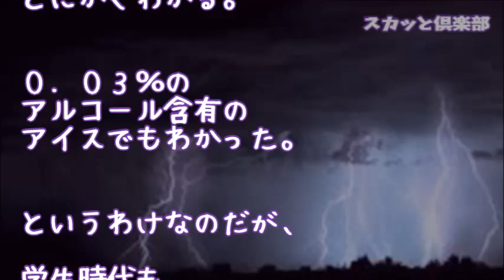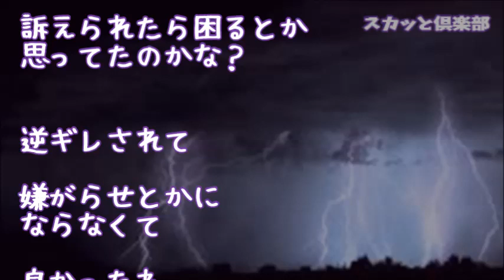【スカッとする話】お酒が全く飲めない私のグラスに上司がウイスキーを混ぜてた！上司「ニヤニヤ」私110番通報「上司に酒を強要されてﾀﾋにそうです」救急車を呼んでから一気飲みした結果ｗｗｗ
【衝撃】上司のパワハラを受けていた私『今日仕事嫌だな...帰ろ！』後方「ﾄﾞｺﾞｫｫｰﾝ!!」私『なんの音！？まぁいいや」→あの時、引直進せずに左折をした結果･･･

私「部下のA子が妊娠したのですが、仕事を続けたいそうです」上司『とんでもない！未婚で妊娠なんてそんなアバズレクビだよ！』→その一言にカチンときた私は･･･

【修羅場】嫁から泣きながら電話「上司にホテルに連れ込まれそうになった」俺（嫁が犯罪者になってしまう！！）→慌てて現場に急行！お巡りさん「えげつない…」

【スカッとする話】【復讐】 祖母他界→私、有給使用。上司『ババアの葬式ぐらいで有給使うとか仕事舐めてるの？』私「・・・」 → 頭に来たので、全体朝礼の場で・・・

【スカッとする話】【ざまあｗ】警備してる私に脅迫まがいの発言をするキチママ→「通報させていただきますよ？」と通告したら、「バカか、そんなことで警察がくるかよ」と言ったので→通報した結果

●引用元
▽記事